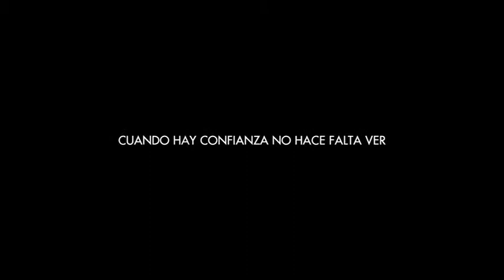Lidotel Hotel Boutique - Sin Duda V2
Campaña 2014